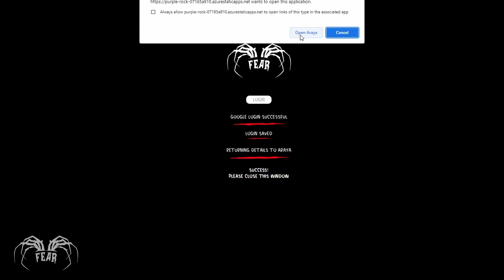Araya Blockchain Integration Demo with FEAR Wallet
Here you can take a look at just how easy it is to create a FEAR Wallet in just a few clicks in order to interact with our NFTs, the Polygon blockchain and "Survive to Earn" with zero crypto knowledge!